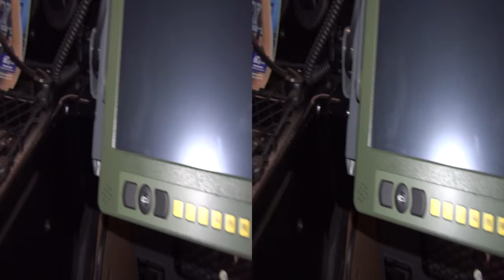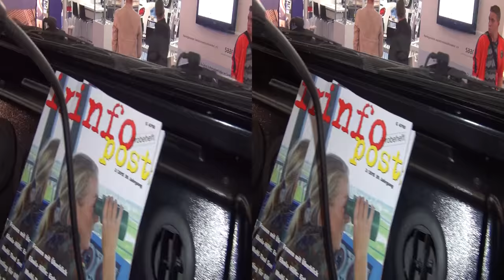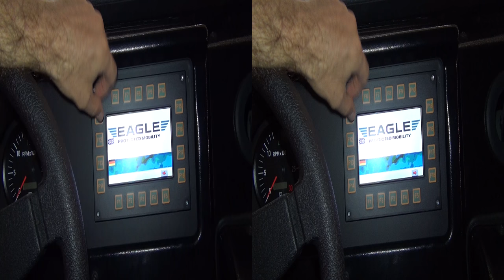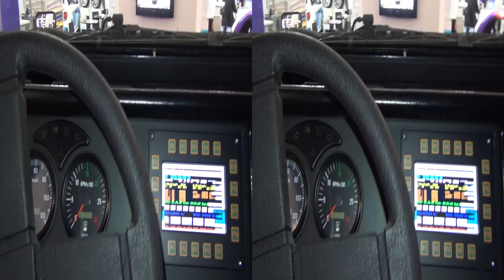Mowag Eagle V Exterior and Interior in 3D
Mowag Eagle V tactical surveillance vehicle seen in 3D. The vehicle is used by the Federal Defence Forces of Germany (Bundeswehr).

Автомобил Моваг Игъл 5 видян в 3Д.

Автомобила беше представен на Франкфурт Мотор Шоу 2015 (ИАА 2015).